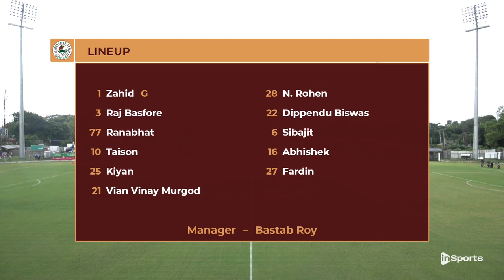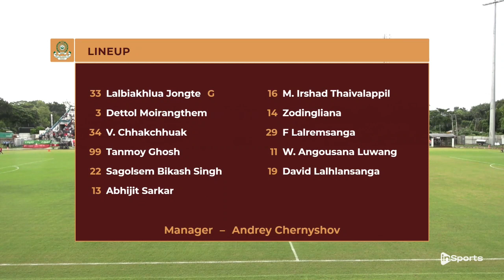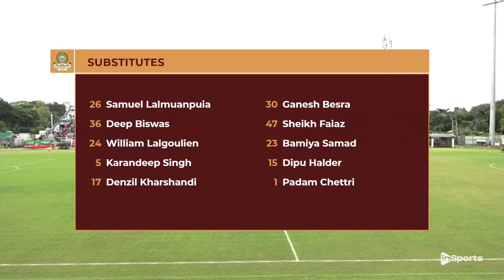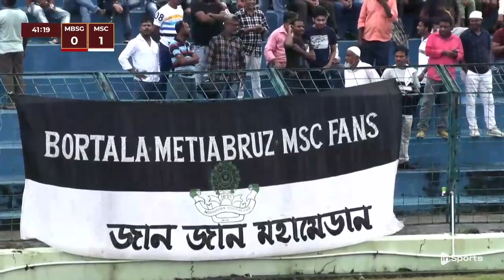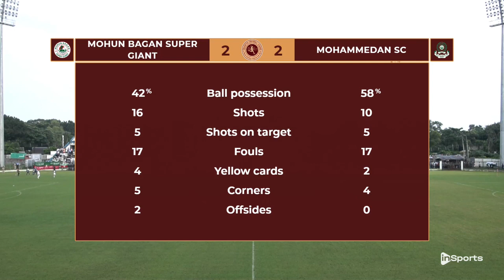Mohun Bagan SG 🆚 Mohammedan SC || 𝑯𝒊𝒈𝒉𝒍𝒊𝒈𝒉𝒕𝒔 || Live and exclusive on InSports TV India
Calcutta Football League | Indian Football Association, West Bengal (IFA)